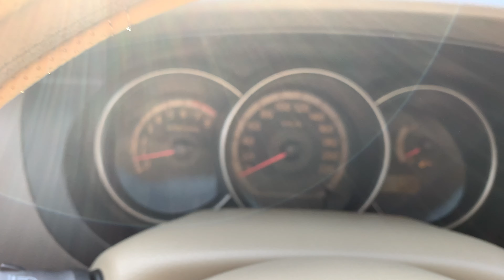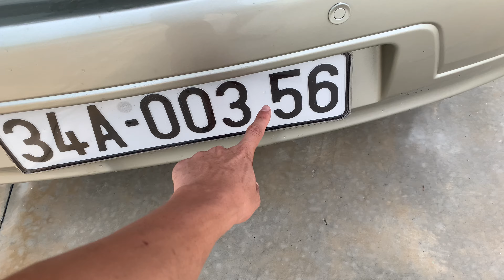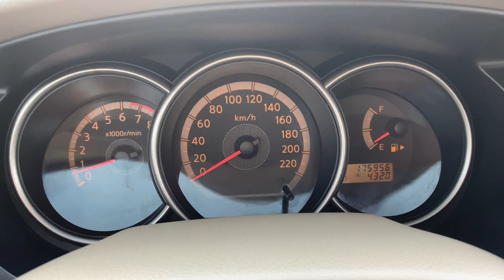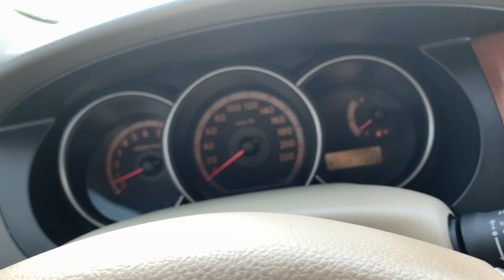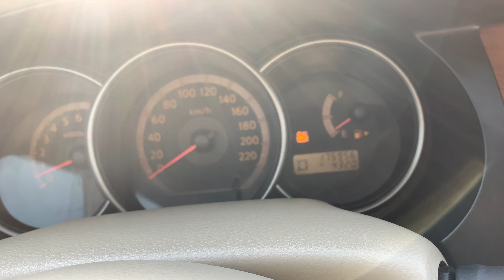HÀNG HÓT. Đúng Hai trăm 65Tr có ngay Xe nhật. 7 chỗ Số Tự động. MÁY 1.8 . Sinh năm 2010 /0358286286